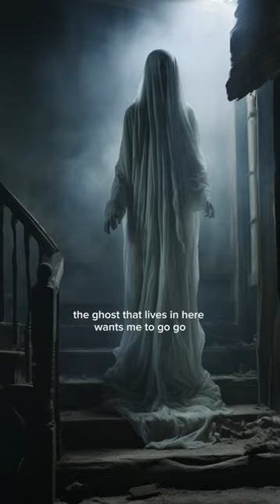CaptC: Just Whistle When the Ghost Calls (an AI original video)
An AI original video
CaptC: Just Whistle When the Ghost Calls

Experience the mesmerizing visuals in this unique AI-generated image video. Dive into a world of artistic innovation as the music blends seamlessly with AI-crafted imagery. Don't miss this immersive audio-visual journey!

Using Midjourney and Runwayml-gen2 AI animation, I generate images by utilizing the songs lyrics.

This song was originally written
and performed by CaptC.

You can find more of my videos on TikTok @matrixmusic_ai